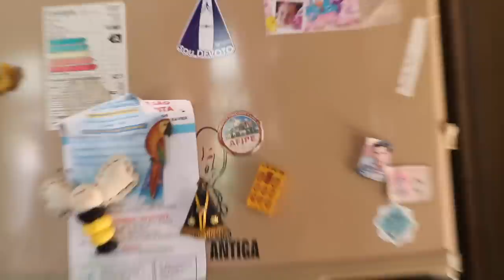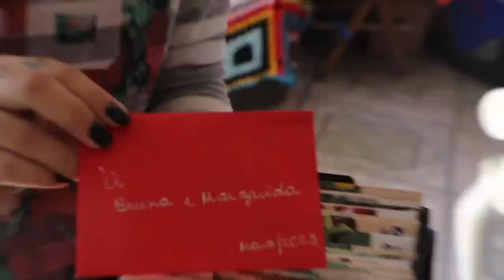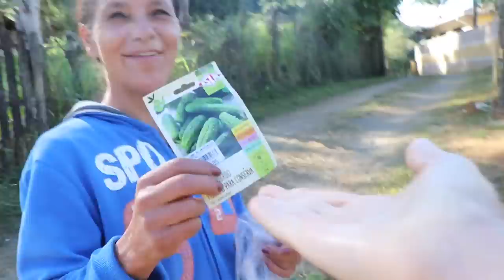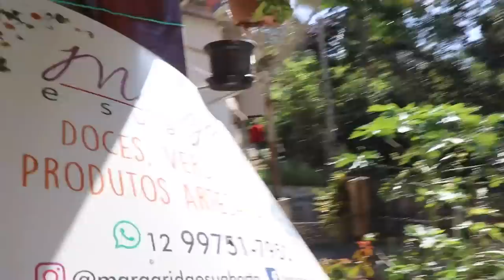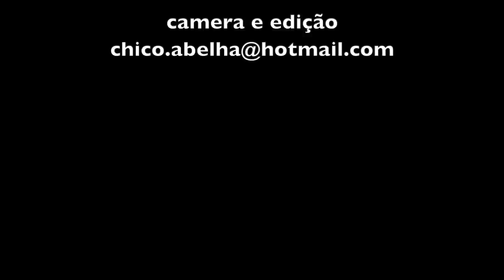MARGARIDA E SUA NOVA ETAPA DE VIDA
Contato da Margarida - 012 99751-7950 e 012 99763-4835
Ela faz também sabão de cinzas, cúrcuma em pó e envia pelo correio.

Caso alguém precise, este é o Pix da Margarida